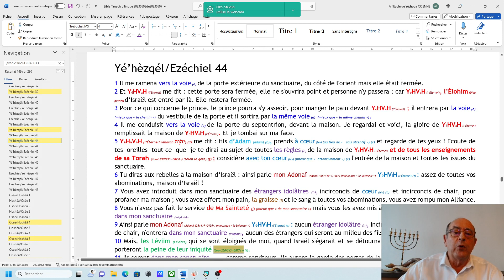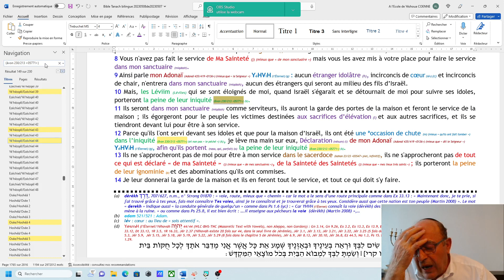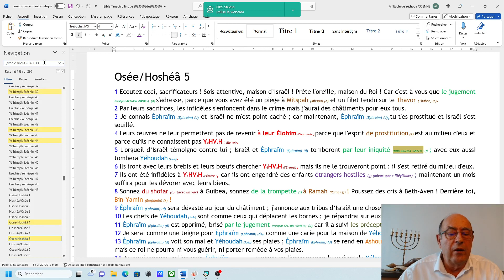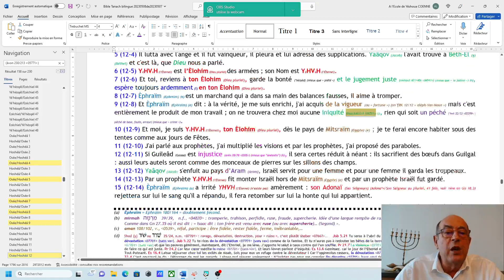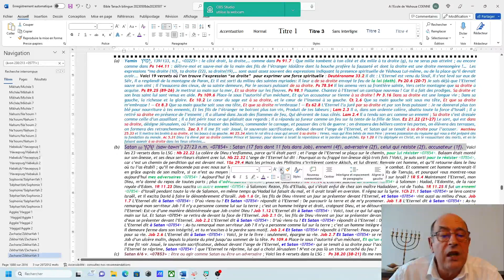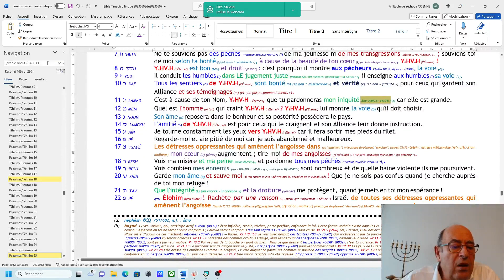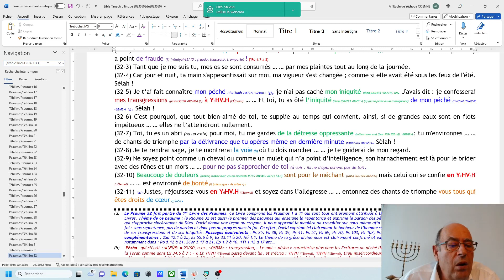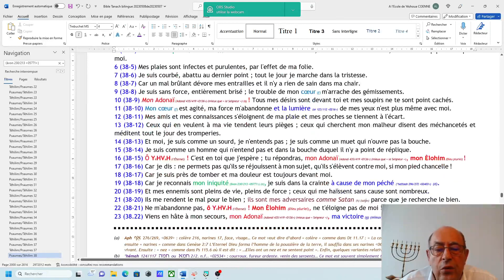0205 Âvon Iniquité (5/7) Qui est tombé par la multitude de ses iniquités ? (N3) (2023 05 08)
Eh oui, Satan est tombé par la multitude de ses iniquités. C'est bien ce que les Ecritures nous enseignent. Mais, il n'est pas le seul à être tombé. En effet, nous verrons très clairement que beaucoup d'autres sont tombés au fil des siècles à cause de leurs iniquités. Ce fût le cas des 10 tribus du Nord d'Israël, ce fut le cas de Juda. Mais aussi de beaucoup d'autres encore. Eh aujourd'hui, qui est susceptible de tomber à cause de ses iniquités ? Quels sont les critères que les Ecritures nous donnent pour juger et corriger le tir, s'il y a lieu ? Sommes-nous dans l'erreur ? Marchons-nous comme l'Eternel le veut au travers de Yéshoua HaMahsia'h, Celui qui est appelé LE CHRIST ? Comment pouvons-nous aider les uns et les autres à se poseer les bonnes questions ?
Examinons, si vous le voulez bien à la lumière des Ecritures ce qu'il en est.

Soyez bénis et fortifiés
Yves Coënne
A l'école de Yéshoua
Nantes, le 8 mai 2023